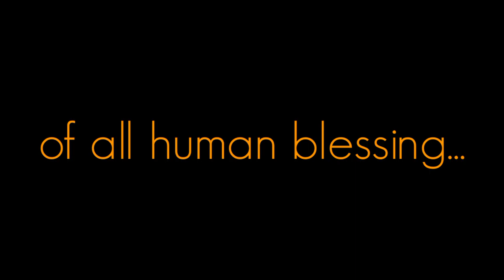Greatest thing... | Royalty_free_Video of APJ ABDUL KALAM | MOTIVATIONAL VIDEO | WHATSAPP STATUS